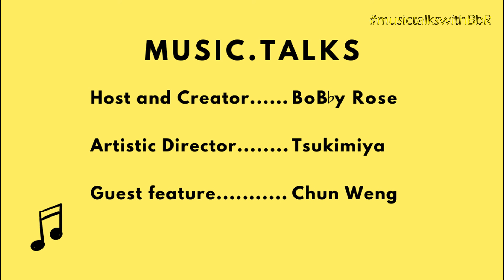S02E06 - A bassoonist/pianist's perspective on the music scene in Malaysia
Hello everyone!

In this episode, I talk to Mr. Miracle, a senior of mine that seems to kill it for every one of his performances, Mr. Chun Weng. Looking into the Malaysian music scene from the perspective of a bassoonist and pianist, we delved into his experiences in both contemporary and classical, and in large ensembles and small ones, to have one foot closer in understanding how the music scene operates.

For any inquiries about the topics we discussed, please send me an email at , and I'll either reply to you directly, or have Chun Weng or any guests answer in future episodes. Thank you!